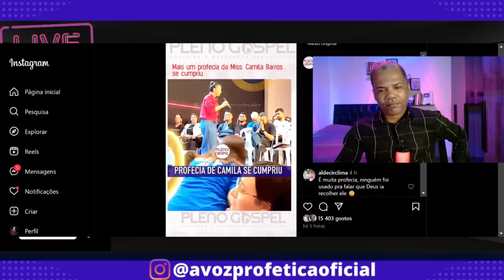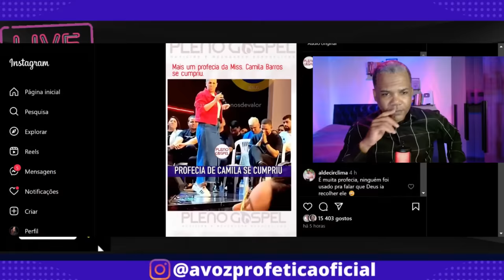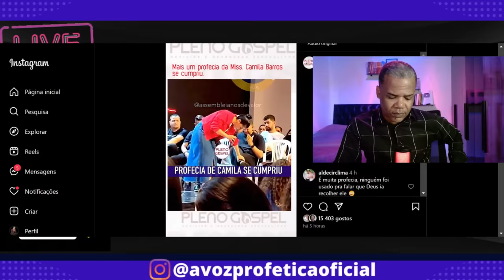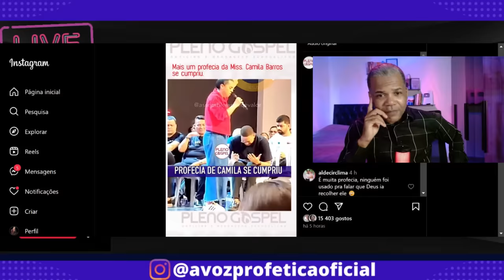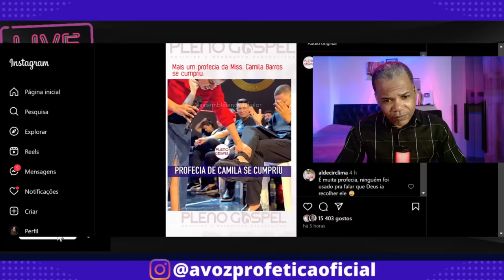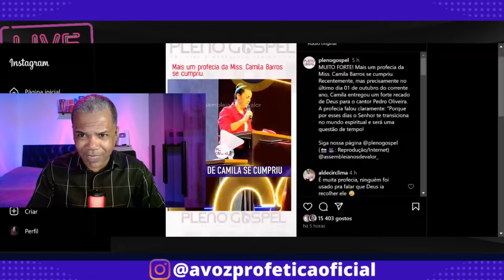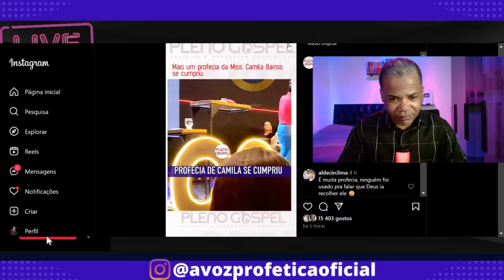CANTOR GOSPEL PEDRO HENRIQUE || PROFECIA DE CAMILA BARROS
Cantor gospel  pedro  Henrique morre, aos 30 anos, durante show na Bahia
O artista sofreu o infarto durante um show em Feira de Santana

Faleceu na noite da última quarta-feira (13) o cantor gospel Pedro Henrique. O artista, de 30 anos, teve um mal súbito durante uma apresentação em Feira de Santana, na Bahia.

Até o momento, a suspeita é de que o músico tenha sofrido um infarto. No entanto, o laudo com a causa oficial do óbito ainda não foi disponibilizado aos familiares.